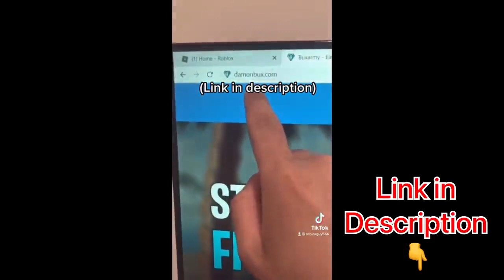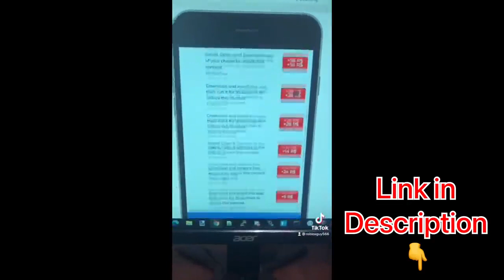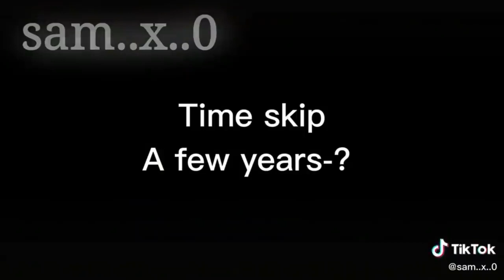｢ GCMV 」 Gacha Movie #4001